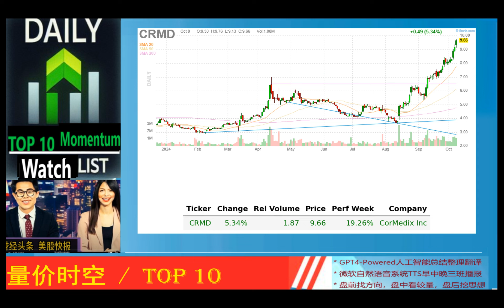Today's TOP 10 Momentum*动能美股精选*2024_10_08_晚报 * PTCT,CAPR,AAOI,SNCY,GRND,ZVRA,MSTR,MDU,CRMD,IONQ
PTCT 17.18% 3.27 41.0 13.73% PTC Therapeutics Inc
CAPR 10.45% 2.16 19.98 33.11% Capricor Therapeutics Inc
AAOI 10.54% 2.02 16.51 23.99% Applied Optoelectronics Inc
SNCY 9.87% 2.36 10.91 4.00% Sun Country Airlines Holdings Inc
GRND 8.78% 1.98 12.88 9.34% Grindr Inc
ZVRA 8.73% 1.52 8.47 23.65% Zevra Therapeutics Inc
MSTR 6.56% 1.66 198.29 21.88% Microstrategy Inc.
MDU 3.86% 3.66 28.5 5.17% MDU Resources Group Inc
CRMD 5.34% 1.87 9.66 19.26% CorMedix Inc
IONQ 5.41% 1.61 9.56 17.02% IonQ Inc

Objective: Watch List for top 10 momentum stocks
Timing: potential intraday or short term opportunities